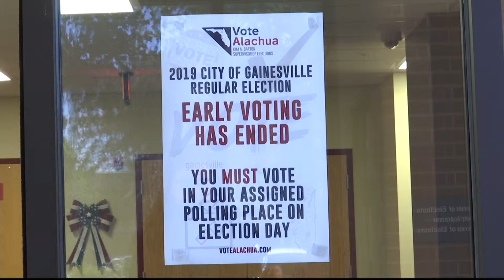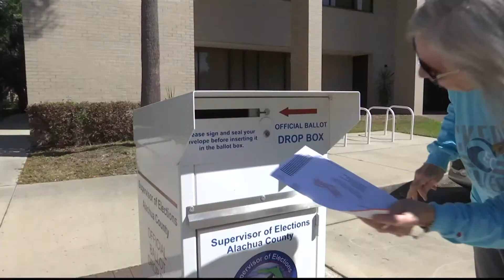Spring Election in Gainesville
How this springs election season is shaping up the day before the election.